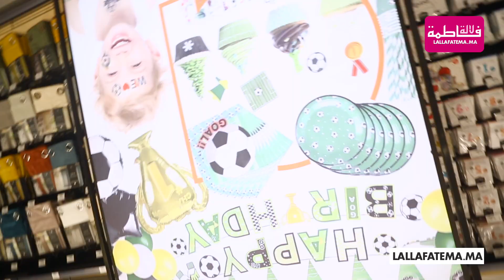ألفا 55 تواصل توسعها وتفتتح متجرا رئيسيا في أيريا مول بالدار البيضاء